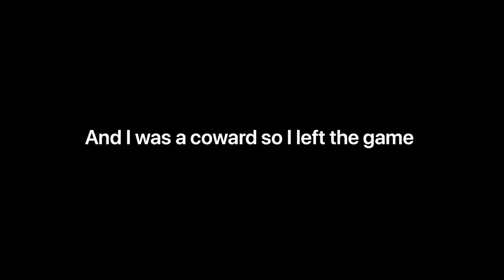I wonder who he is hmmmmmmmmmmmm!